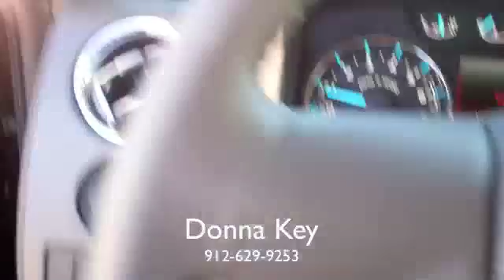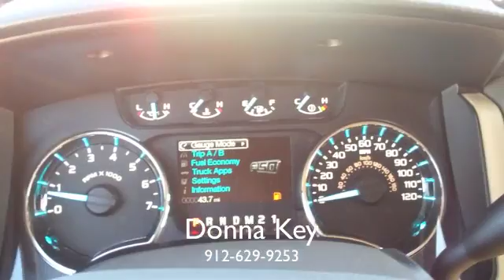2011 Ford F-150 XLT from JC Lewis Ford in Savannah, GA